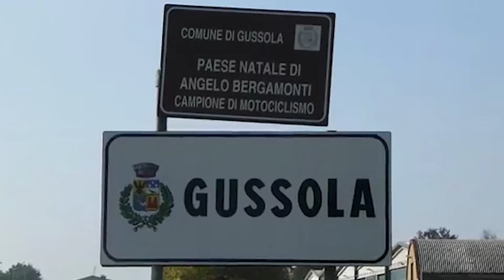L'Enduro del Casalasco pronto a tornare col Motoclub Bergamonti, 15 ottobre 2021